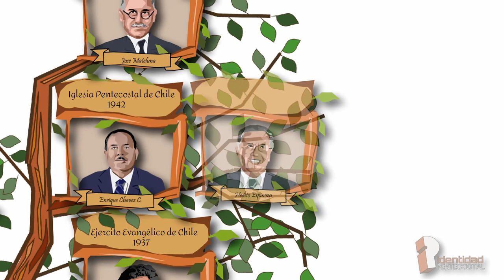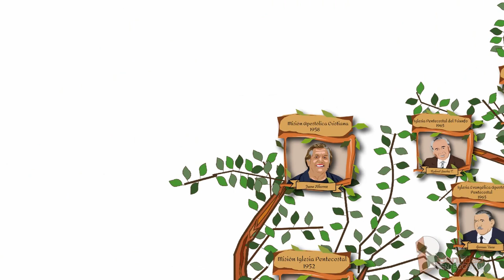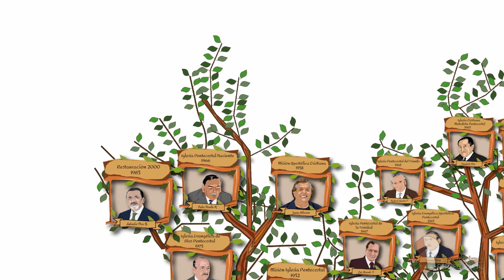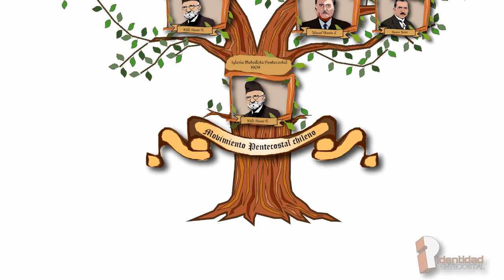Breve reseña del Pentecostalismo Chileno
La magnitud de la obra de Dios originada en 1909, se aprecia en toda su dimensión al ver todas las Iglesias que han nacido de este tronco inicial.